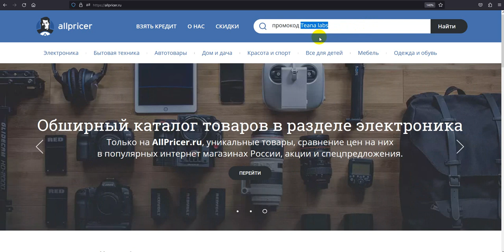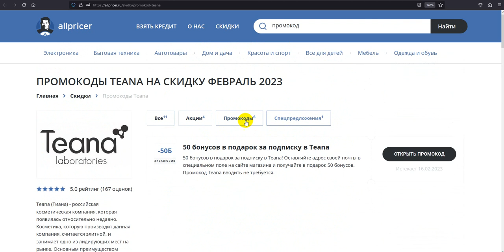Промокод Teana на 10% - Купон Teana на заказ - Скидка Теана 2023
Промокод Teana - Купон Teana - Скидки Teana 2023! Как получить скидку Teana в 2023 по промокоду? Все рабочие скидки и промокоды интернет-магазина Teana! Получаем промокод на Teana 2023: промокод Teana на первый заказ, скидки и акции. Как получить промокод Teana? Поиск промокодов Teana можно на сайте, ссылка выше в описании! Для активации необходимо нажать "открыть промокод Teana ", либо получить скидку для интернет-магазина Teana .
Купоны Teana на скидку - активируйте, время действия промокодов ограничено! Предложения постоянно обновляются!
Как получить купон Teana в 2023? Действующие скидки и промокоды в Teana! Все рабочие купоны на скидку на Teana 2023, А также промокоды, купоны, бонусы, секретные акции, Скидки. Промокоды на первую покупку для новых пользователей. Всё для выгодных покупок в интернет магазине Teana . Сравнивай цены и выбирай где выгодней!